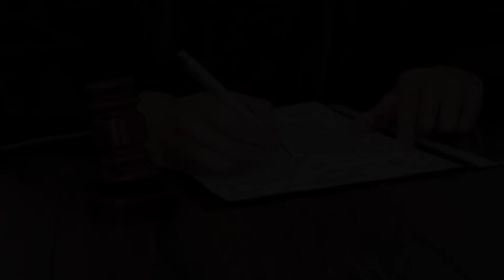Big Shock : టిడిపి నుంచి సీనియర్ లు ఔట్..? కట్టలు తెంచుకున్న చంద్రబాబు ఆగ్రహం - News220